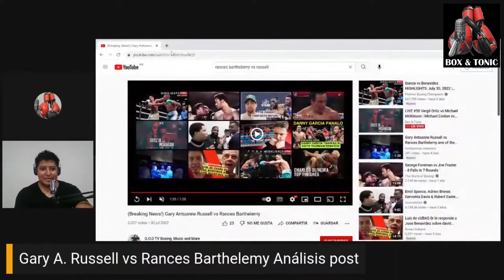ANALISIS POST GARY A. RUSSELL VS RANCES BARTHELEMY